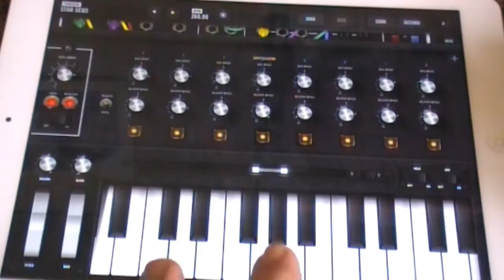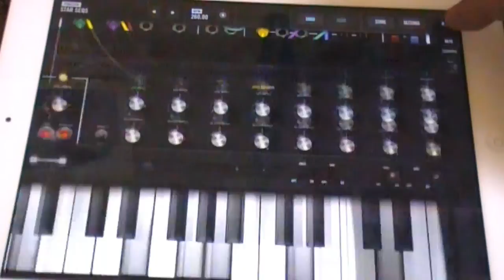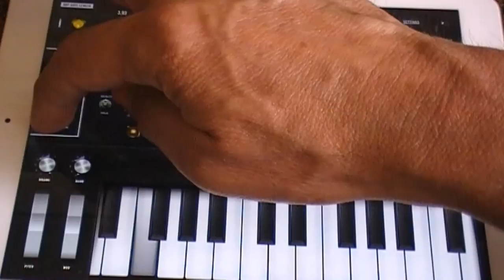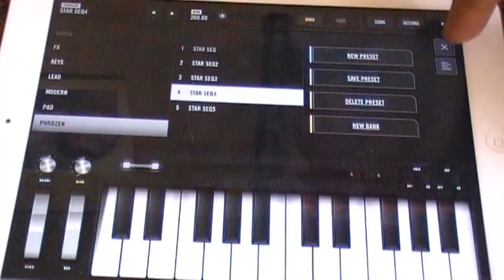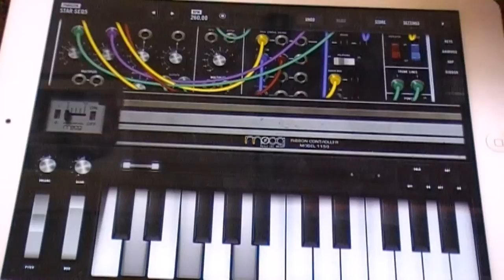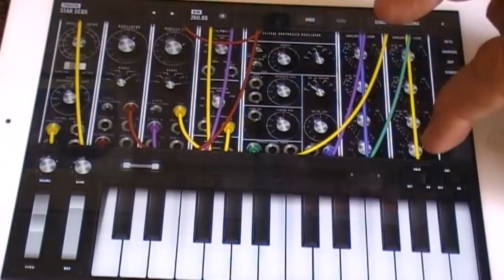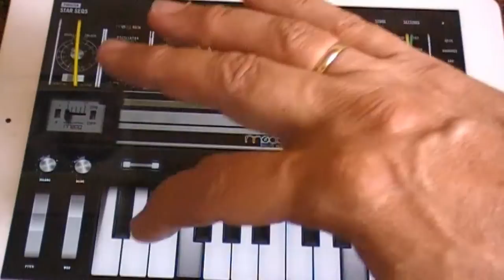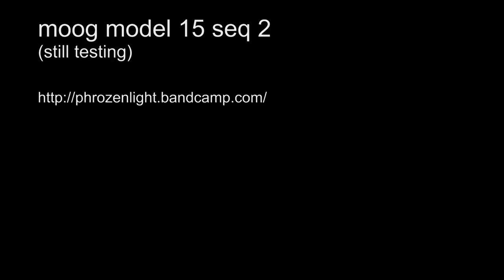phrozenlight - moog model 15 seq 2